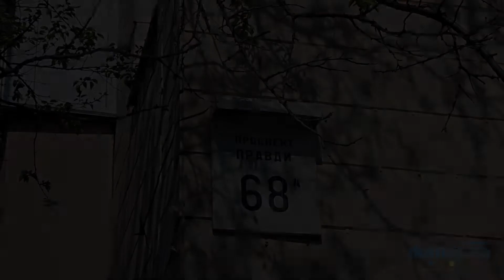Правды пр-т, 68А Киев видео обзор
Дом по проспекту Правды 68А.
9-ти этажный кирпичный дом 1987-го года постройки. Во дворе чисто и зелено, высажены клумбы. Есть небольшая тенистая детская площадка.  Удовлетворительное состояние входов в парадные. Установлены домофоны. В ближайших окрестностях школы, детский сад, магазины и супермаркеты, источник питьевой воды, офисный центр. Неподалеку от дома находится остановка общественного транспорта и тихое озеро с парком. Дом в удовлетворительном состоянии.